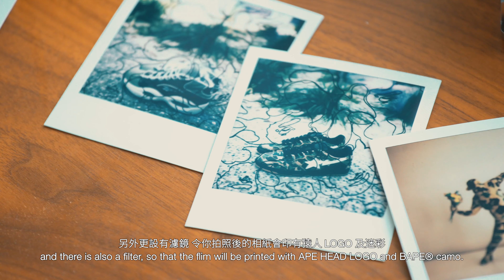BAPE® COLLECTOR FEATURE - JOE TAM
In celebration of the 30th anniversary of BAPE®, we proudly present the BAPE® COLLECTOR FEATURE. In this series, various collectors give BAPE® views of their one-of-a-kind collections, which feature rare BAPE® collaborations, lifestyle products and footwear collectibles. For this episode, Joe Tam, originally from Hong Kong and relocated to Australia recently, walked us through his extensive collection in his BAPE® Camo-decorated house. Sit back and enjoy the series!